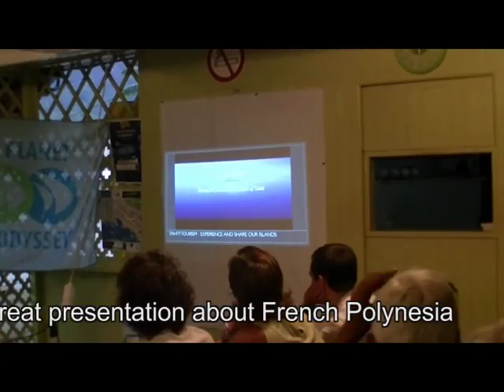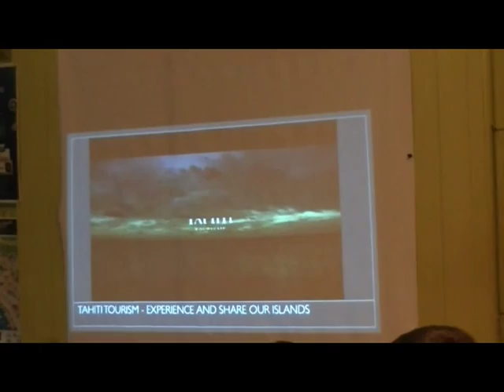French Polynesia - Blue Planet Odyssey in Hiva Oa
Glimpses of the island of Hiva Oa in the Marquesas during the passage of the Blue Planet Odyssey rally in April 2015. See some of the yachts & crew during some of the activities they participated in: tours of the island, presentation of French Polynesia, visit to artist Jean-Marie Otomimi and dances by the Te Meoha Group. Music by Charles & Jean-Yves Bono. A big thank you to Marilyn & Hugues Autuche, Jean-Jacques Boillet et Sandra Wullaert for their assistance during the passage of the rally.